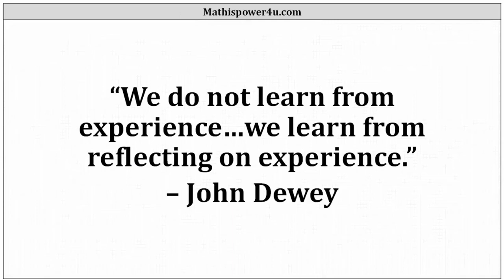Aplicación de diferenciación implícita: determinar dy/dx de una ecuación de área de superficie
Este vídeo explica cómo realizar la diferenciación implícita para determinar dy/dx de una ecuación implícita.